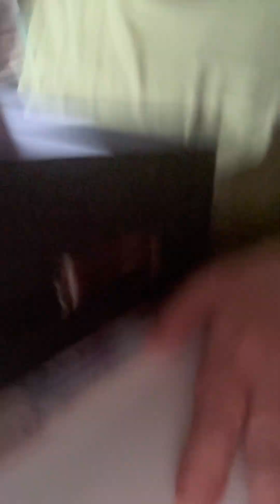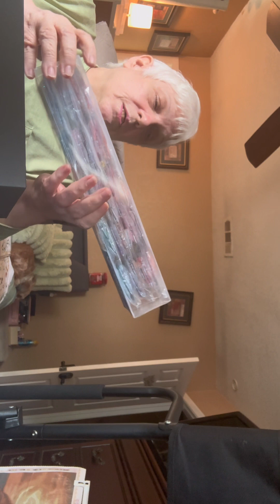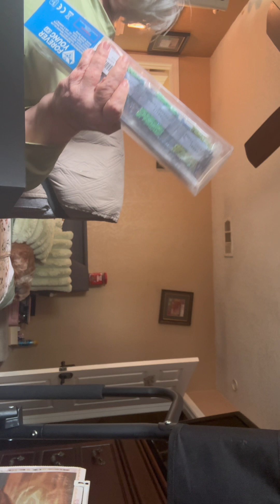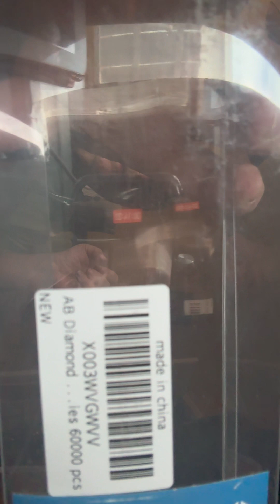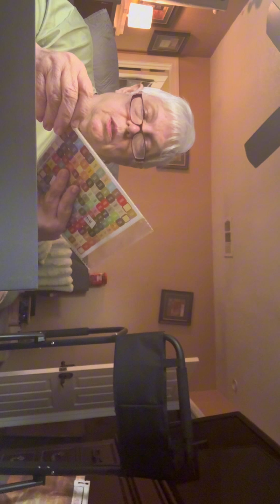Amazon:Foreveryoung AB Haul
My Temu Codes
Fishland
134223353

My Message:

Doing these things above will help me will help me reach my 1st milestone of 500 subs. Doing these free and simple clicks will allow my videos the opportunity to reach more people who also love diamond painting.

Thank you for your continued support. God’s blessings